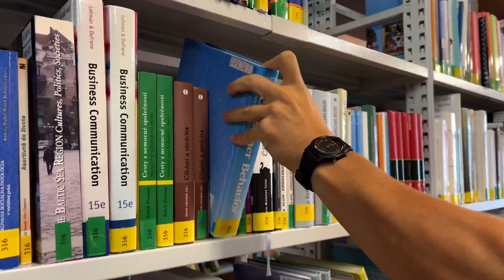SPU V NITRE - viac ako univerzita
🍀 SPU V NITRE -  VIAC AKO LEN UNIVERZITA
🤩 Zaži tradičné aj netradičné eventy, zapoj sa do študentských spolkov a krúžkov, využi ponuku športových aktivít priamo v univerzitnom kampuse. Slovenská poľnohospodárska univerzita v Nitre ti okrem kvalitného štúdia ponúka aj ideálny priestor na šport, kultúru a voľnočasové aktivity.
👉 Podaj si prihlášku do 30. apríla 2024 a 💚 POĎ NA ZELENÚ! 💚